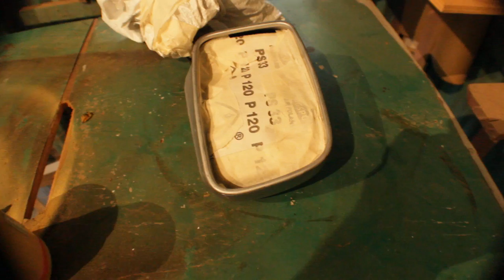DIY side mirror paint job: Part 1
A few weeks back I had an accident and the side mirror of my car was broken. I bought the replacement by it was silver. So I needed to color it blue. Here is how to paint and re-install your side mirrors.